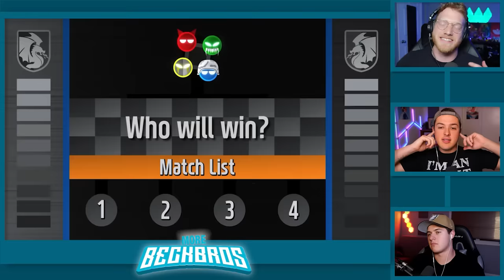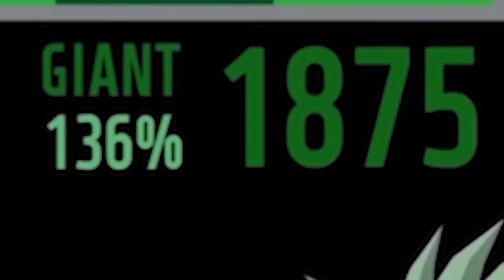BECKBROS React To STICK WAR BATTLE ROYALE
Original Video: @Zarcade